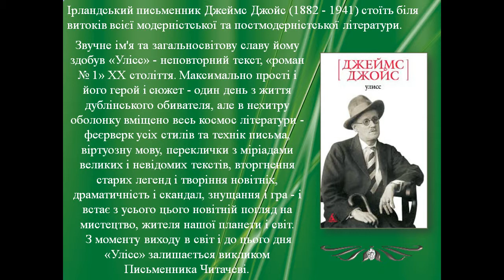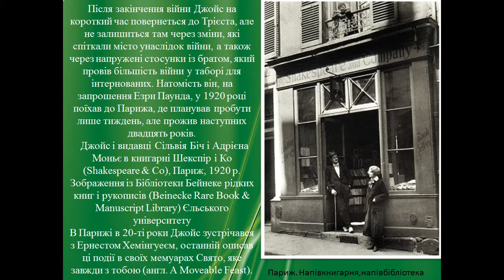Презентація Джеймс Джойс 2